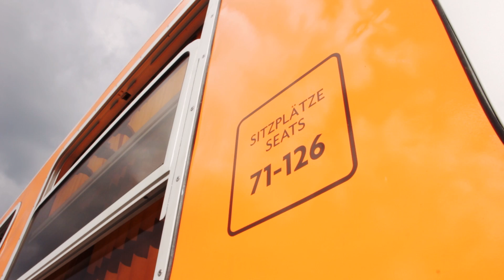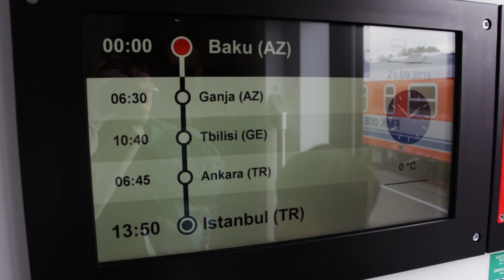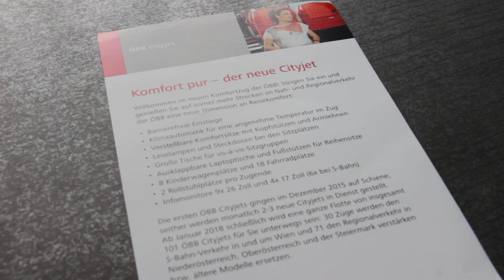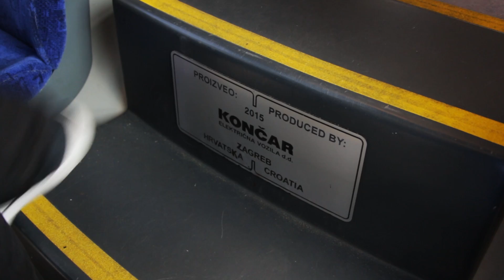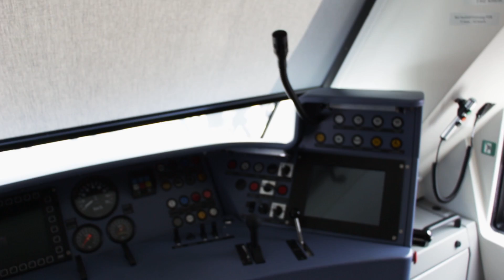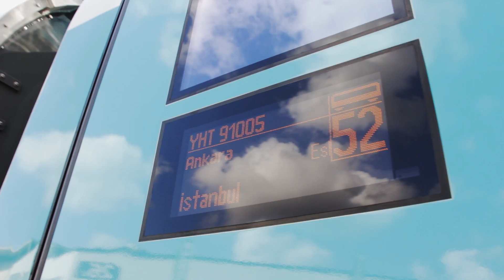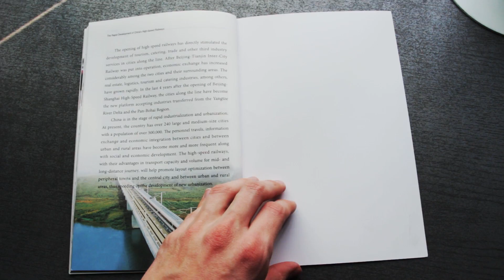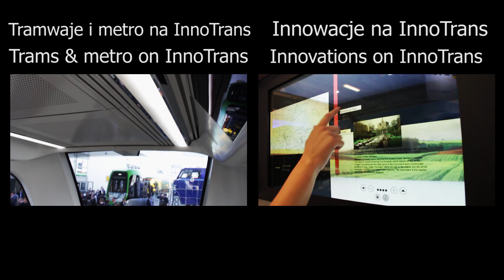Kolej na InnoTrans / New Trains at InnoTrans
Nowe wagony, zespoły trakcyjne i kolej dużej prędkości na InnoTrans.
New wagons, multiple units and high-speed sets at InnoTrans (English subtitles!)
0:32 Locomore.com
1:40 Wagon sypialny dla Azerbejdżanu / Sleeping car for Azerbaijan
2:34 Desiro Cityjet ÖBB - Austrian Railways
3:25 Klasa 707 dla SWT w Wielkiej Brytanii / New South West Train Class 707
4:00 Polskie jednostki: PESA i Newag / Polish units: PESA & Newag
4:33 Končar: Spalinowo-elektryczny zespół trakcyjny / Diesel-Electric Multiple Unit
5:20 Wodorowy zespół trakcyjny / Hydrogen multiple unit - Alstom Coradia iLint
6:25 Stadler: Flirt dla Holendrów i skład dużej prędkości EC250 / Stadle:r Flirt for Dutch and high-speed unit EC250
7:10 Velaro TR - skład dużej prędkości dla Turcji / high-speed train for Turkey
7:52 Chińskie koleje dużej prędkości / Chinese high-speed railways